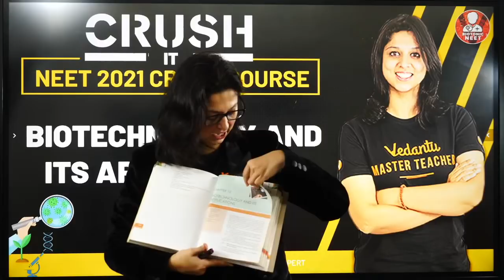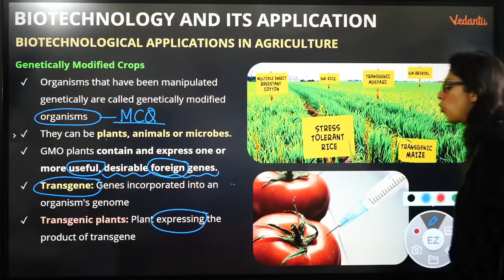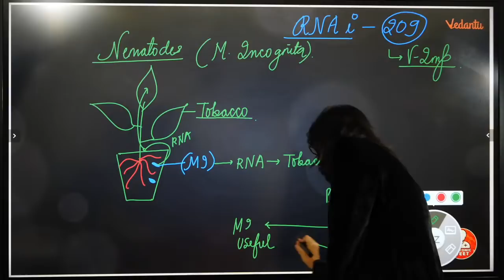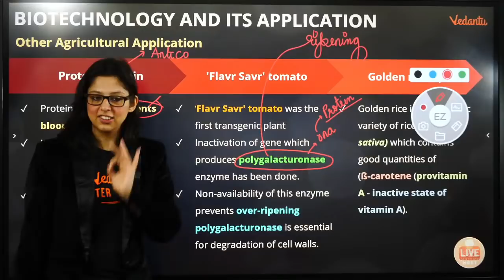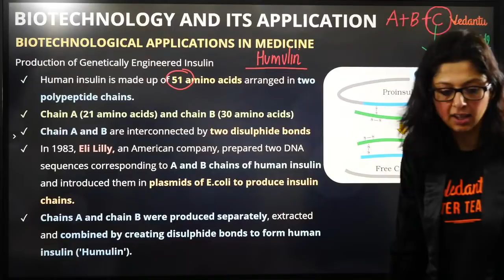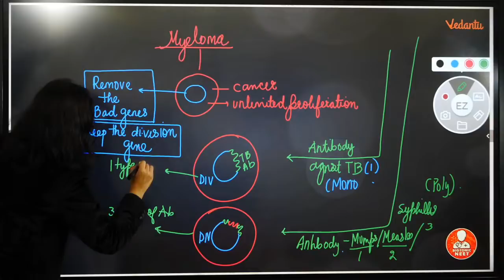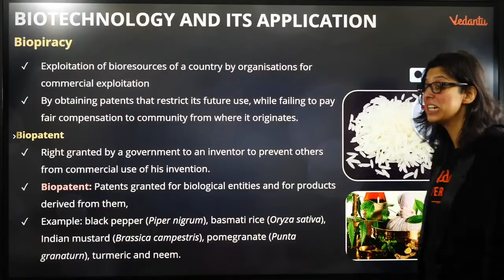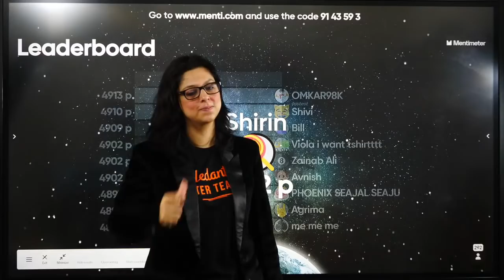Biotechnology And Its Applications-Crush It-NEET 2021 Crash Course | Vedantu NEET Preparation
Biotechnology And Its Applications-Crush It-NEET 2021 Crash Course | Vedantu NEET Preparation | Vedantu Biotonic. In this session, Vani Ma'am will continue the New crash course for Biology in which the entire theory will be completed. Biotechnology And Its Applications by Vedantu.

🤙📲💬Click here to send your query to your favorite Master Teacher via Whatsapp

✅✅Clear your subject-oriented doubts with your favorite Teachers. So join the telegram group now, Click now

Happy Learning. 🙂